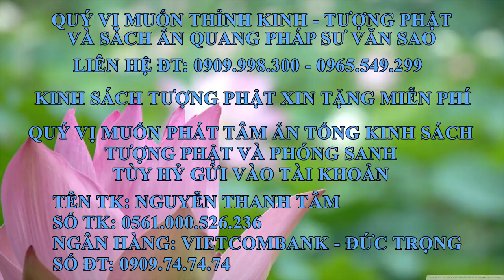Ấn Quang Pháp Sư Văn Sao Tập 4